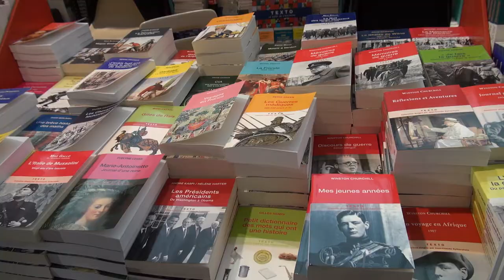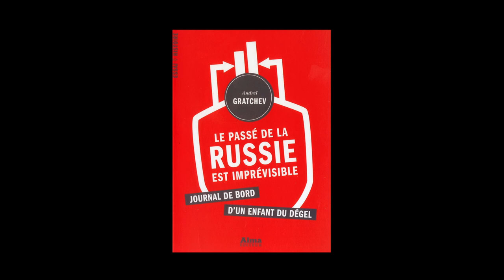Andreï Gratchev - Le passé de la Russie est imprévisible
A l'occasion des "Rendez-vous de l'Histoire" de Blois 2014, rencontre avec Andreï Gratchev autour de son ouvrage "Le passé de la Russie est imprévisible, journal de bord d'un enfant du dégel" aux éditions Alma. Traduit du russe par Galia Ackerman.